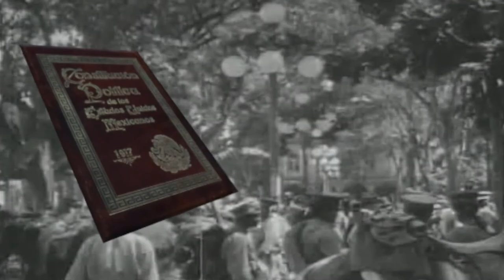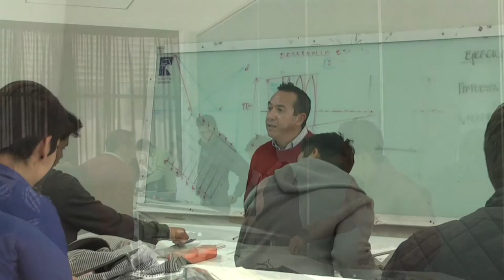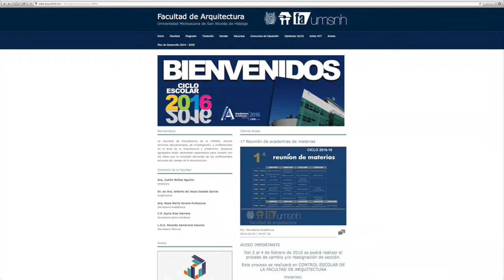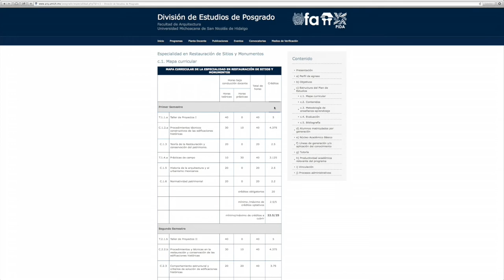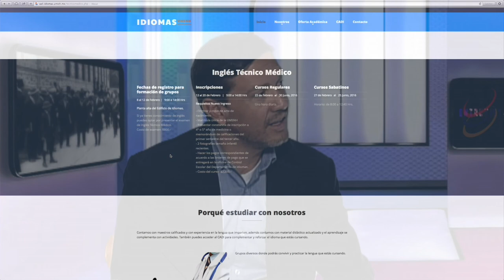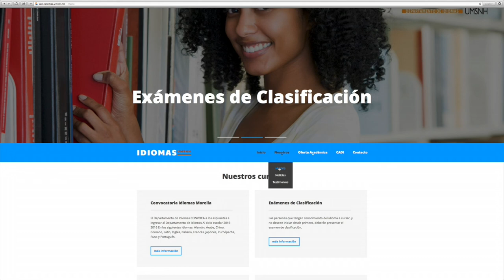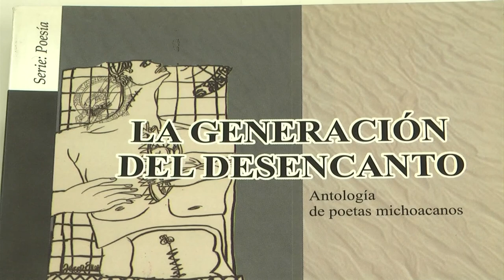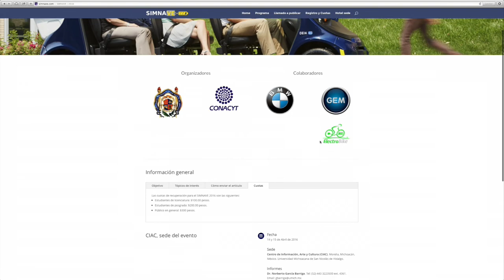LOS NICOLAITAS 7 DE FEBRERO 2016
Se abre convocatoria para recepción de ponencias. Para potenciar el intercambio de ideas y experiencias entre operadores de redes eléctricas, industria automotriz, academia, autoridades y el usuario final, lo que conduzca a desarrollar sinergias en el campo de los vehículos eléctricos. Ofrece la Universidad Michoacana especialización en inglés para estudiantes del área de Ciencias de la Salud. Con el propósito de ofrecer mayores elementos que ayuden a un mejor aprendizaje, el Departamento de Idiomas de la Universidad Michoacana de San Nicolás de Hidalgo.La Facultad de Psicología de la Universidad Michoacana de San Nicolás de Hidalgo (UMSNH), ofrece a los estudiantes que hayan concluido sus estudios, la posibilidad de titulación por medio del Examen EGEL CENEVAL, que tendrá como fecha de aplicación el próximo 11 de marzo del presente año. Habrá acompañamiento a los aspirantes para evitar deserción; se llevará el examen de admisión a las diferentes regiones del Estado. Con el propósito de dar mayor claridad y transparencia al proceso de admisión; generar condiciones para acompañar académicamente a los aspirantes para evitar deserciones; realizar  exámenes por áreas del conocimiento.